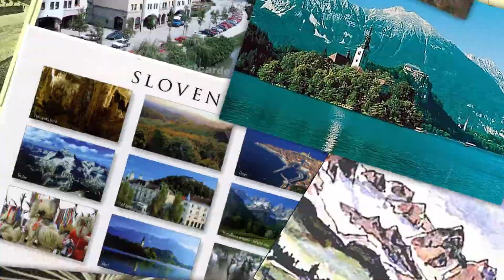Trio Kranjc feat. Mojca Sajovic - Fly me to the green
Music & Lyrics: Trio Kranjc & Mojca Sajovic

Vocal: Mojca Sajovic
Accordion: Rok Kranjc
Violin: Andrej Eržen
Cajon & percussions: Martin Oražem
Upright bass & Acc. Guitar: Igor Oražem

Audio recordings & mastering by Igor Oražem
Video recordings & mastering by Marko Cafnik